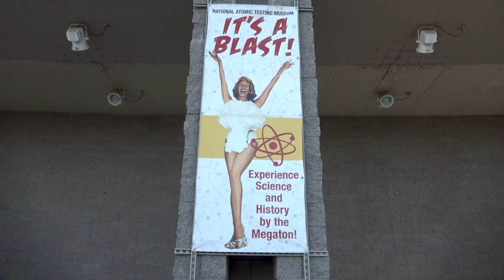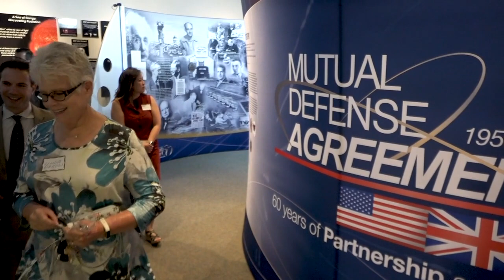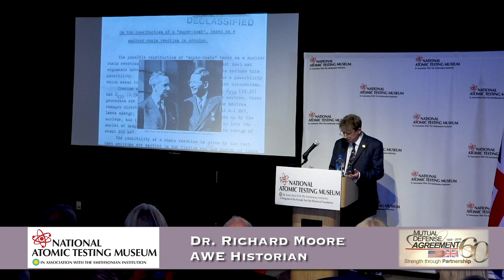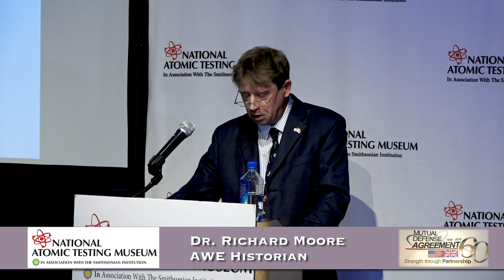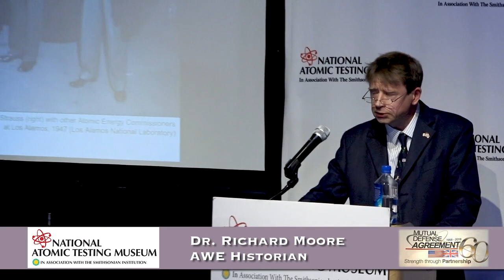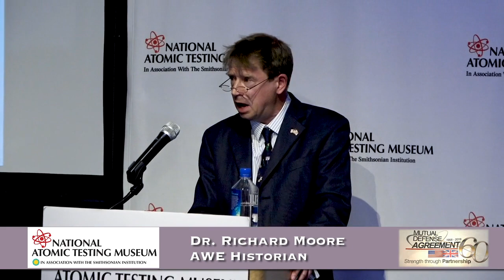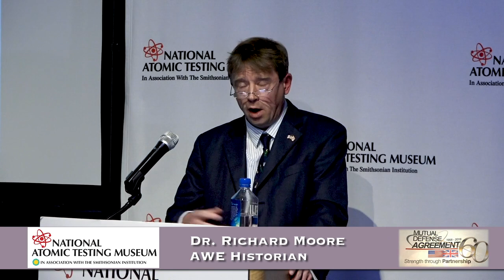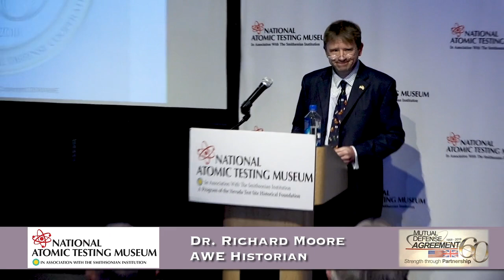The 60th Anniversary US UK Mutual Defense Agreement